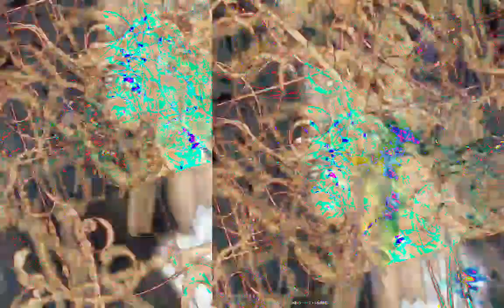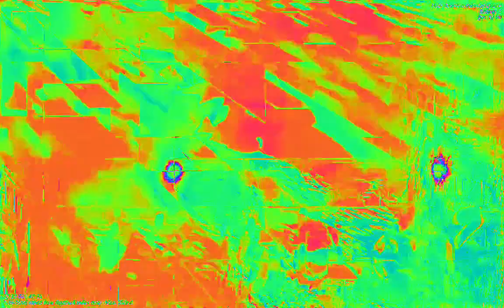[EPILEPSY WARNING] Movie 23 02 08 09h26m20s *Photosensitivity Warning*